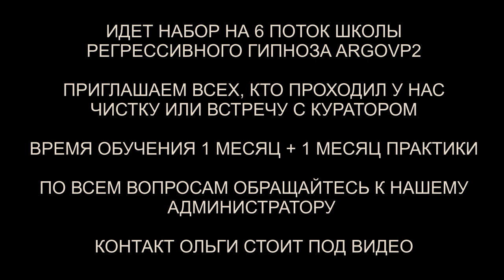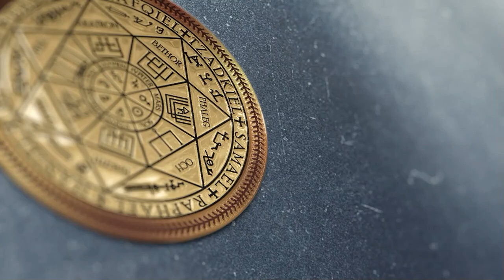Чистка биополя мамы и 3 детей | Неупокоенная душа Лизы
✅ По вопросам сеансов - администратор Ольга Чистка биополя мамы и 3 детей | Неупокоенная душа Лизы | @ARGOVP2
00:00 Приветствуем Инессу
00:53 Конструкция
01:40 Интерференты в биополе
02:12 Кто сколько находился в биополе
03:36 Поступок и бес
05:24 Синий Дракон и насос
06:22 Греи и магниты в руках
07:58 Работа массажистов
09:42 Реверс энергий
10:07 Затемнения
11:17 Рассинхронизация
12:06 Бес идёт в дом
12:43 Синий Дракон уходит
13:03 Ли на связи
13:32 Эмоциональный фантом
14:17 Мы закончили чистку
14:53 Чистка ребенка Артурса
16:02 Интерференты в биополе
16:26 Чёрт и его рассказ
17:32 Реверс энергий
19:19 Отлетают каналы
19:40 Отпускаем Спрута
20:08 Много переживаний внутри
20:47 Заправка энергиями
21:15 Страх забирал много энергии
22:11 Как себя чувствует Артурас
23:38 Чистка Вестарса
24:23 Ящер и аллергия
25:33 Реверс энергий
26:07 Контроль Ящера
27:18 Давление на голову
28:05 Цилиндр и маленький ящер
29:58 Ли на связи
30:46 Эмоциональный фантом
32:00 Чистка ребенка
32:32 Неупокоенная душа
34:37 Реверс энергий
36:20 Рассинхронизация
36:51 Открывается портал
37:27 Эмоциональный фантом
38:32 Мы закончили чистку